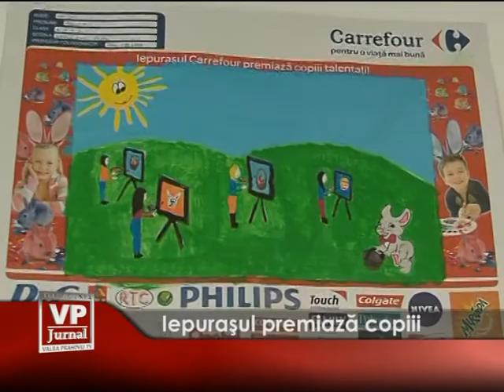iepurasul premiaza copii.mpg